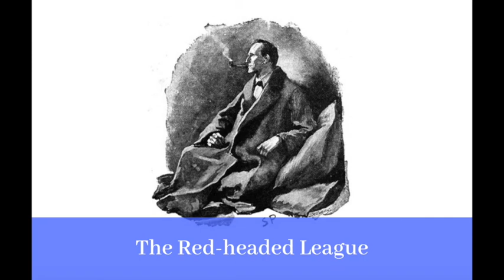The Red-Headed League Audiobook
The Red-Headed League, by Arthur Conan Doyle
Book 2 of The Adventures of Sherlock Holmes
Published in August 1891